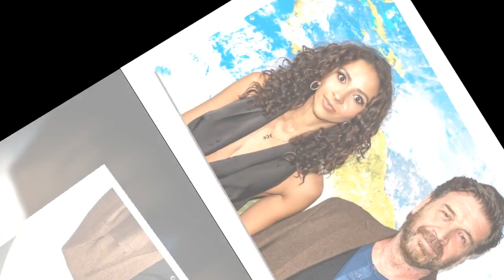Nick Knowles' girlfriend recalls first impression of TV star and admits she 'didn't like him'